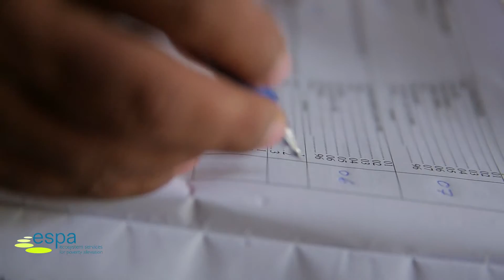ESPA Deltas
Coastal ecosystems, governance and poverty: A case study of managing the Brahmaputra-Ganges mega-delta in a changing world